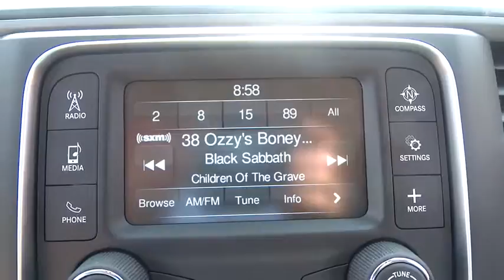2017 Ram 1500 Lansing, Matteson, Chicagoland, Northwest Indiana, Tinley Park, IL D171116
2017 Ram 1500

New Price! 2017 Ram 1500 Express Brilliant Black Crystal Pearlcoat 3.6L V6 24V VVTbrbr$6,940 off MSRP! KBB Fair Market Range High: $43,113 16/23mpgbrbrReviews:brbr  * Smooth-riding suspension provides plenty of comfort; excellent trio of engine choices; smooth and efficient eight-speed automatic transmission; Rebel 1500 off-road package offers extra capability; cabin is quiet and attractive; touchscreen interface is easy to use. Source: Edmunds Price excludes tax, title, license, doc fee and dealer installed accessories. Price includes: $500 - Chrysler Capital 2017 Bonus Cash **CH5 (exclu. NE).  MUST FINANCE OR LEASE THROUGH CHRYSLER CAPITAL AUTO FINANCE WITH APPROVED CREDIT. Exp. 09/05/2017, $1,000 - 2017 Retail Bonus Cash MWCHA1. Exp. 09/05/2017, $2,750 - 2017 MW Retail Consumer Cash 51CH1. Exp. 09/05/2017